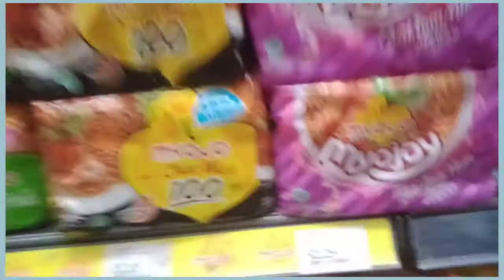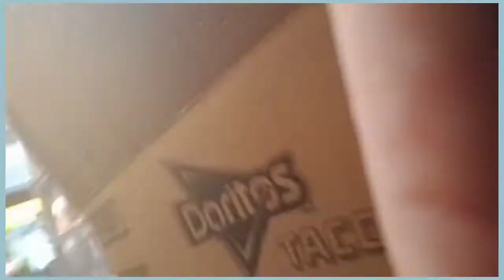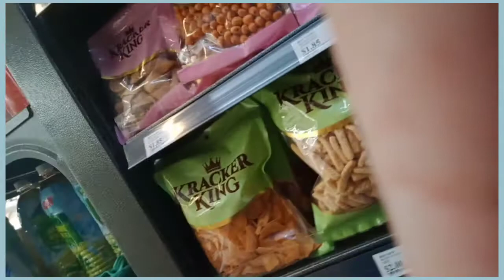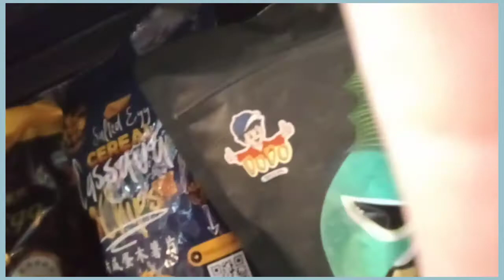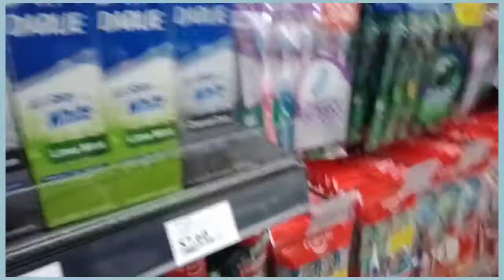[VLOG] going to supermarket with fangyi | [VLOG 4]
Fang Yi:
editor: Yujun
camera Yujun